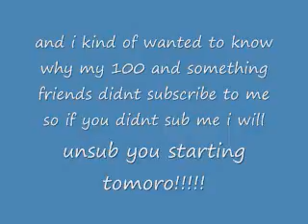i will take away your subcribtion inless